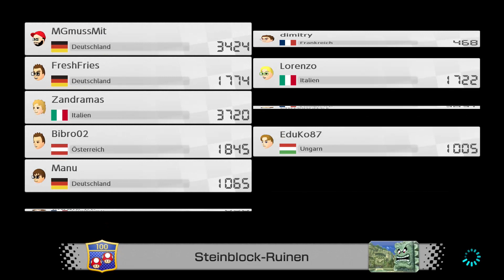Alles gegen MG - Mario Kart 8 Deluxe #023 [Deutsch][HD] Gaming Ninjas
Heute machen Fresh, Bibro und MG die Online Lobby unsicher und wollen dort natürlich aufs Treppchen. So kämpfen wir mit harten Bandagen aber es geht nicht immer so aus wie wir gerne hätten, aber wir wollen mit Vollgas absahnen. Heute gehen alle auf MG.

Der Fun Racer geht in eine neue Runde und wir sind auch am Start und werfen uns die Bananen und die Panzer um die Ohren. Es gibt auch dieses mal wieder jede menge Fahrer und Fahrzeuge die man auswählen kann und an seine Bedürfnisse anpassen kann. So ist natürlich Mario Kart 8 Deluxe wieder mal ein gelungener Spaß für groß und klein. Natürlich wollen wir euch auch immer wieder mal so den einen oder andern Tipp und Trick verraten wie er besser werdet.